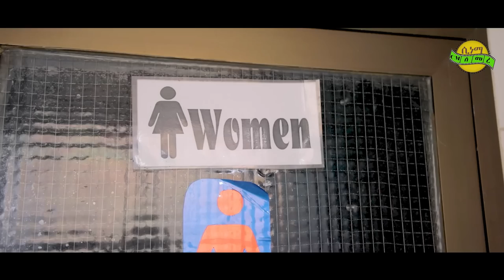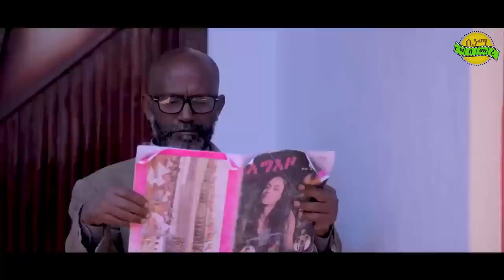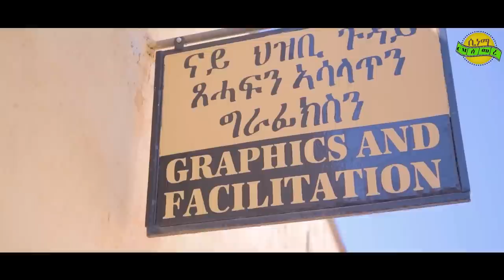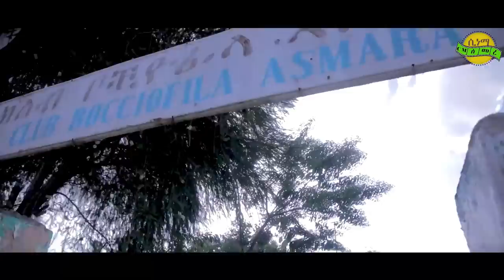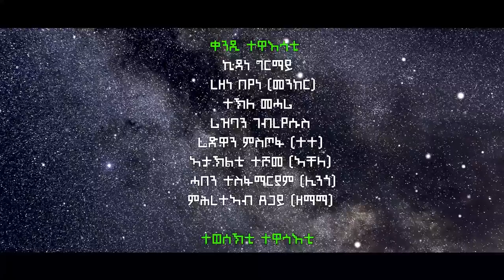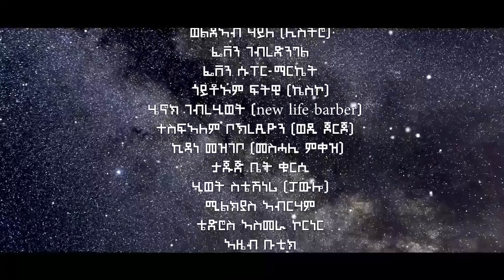New Eritrean Full Movie Film Wana Geza እቲ ዋና ገዛ by Kidane Girmay Eritrean Movie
New Eritrean Series Film Wana Geza እቲ ዋና ገዛ by Kidane Girmay Eritrean Movie